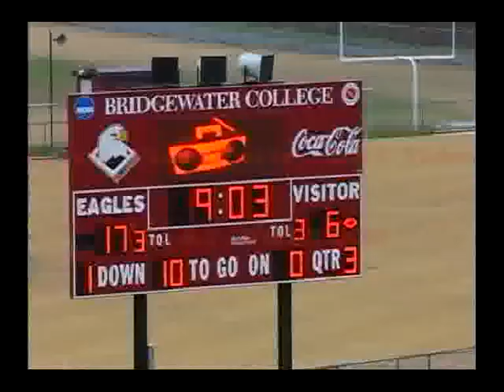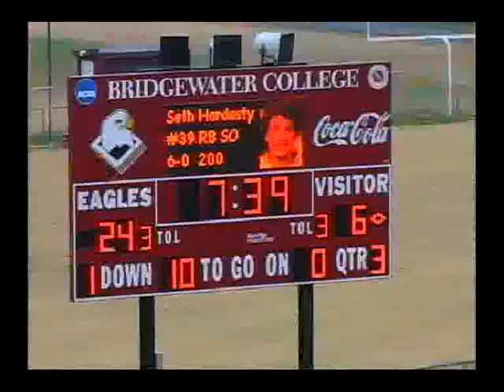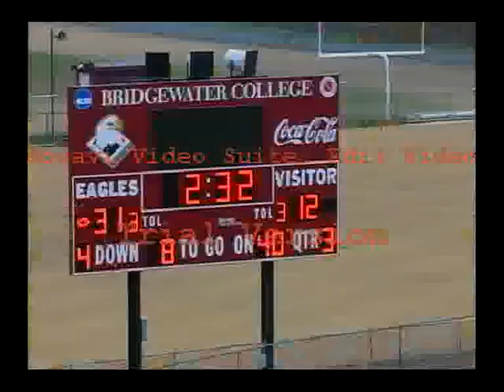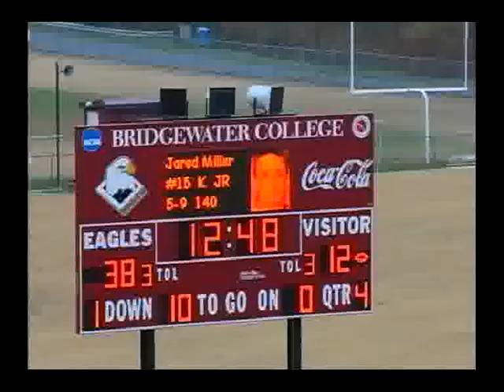Earl Chaptman Bridgewater College Game Film CB #5 Part 2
Earl Chaptman Bridgewater College Game Film CB #5 Part 2... cornerback at the bottom of the screen